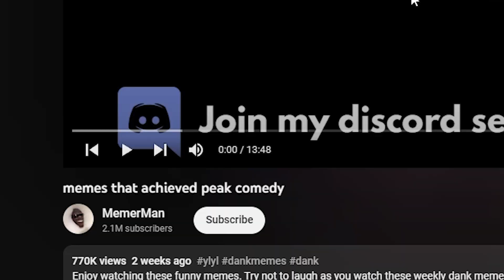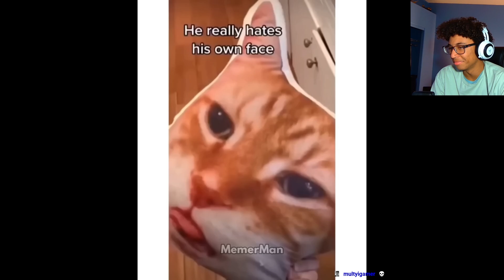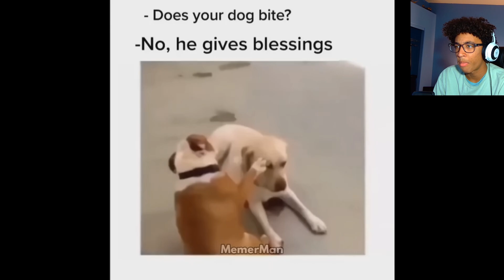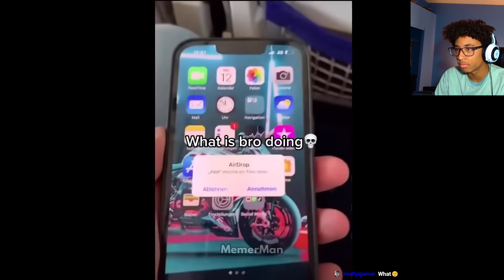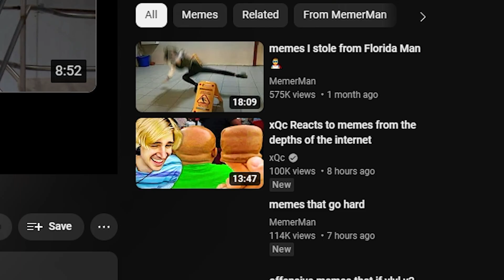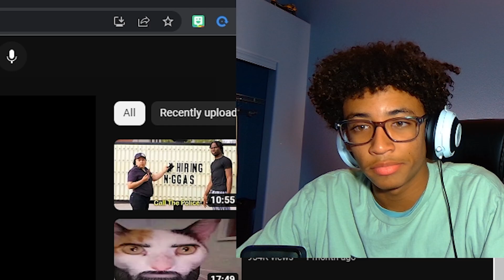Reacting to MEMES that achieved peak comedy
LITTY MEMES WOW WOOHOOO 🤓

🟦  On today's UPLOAD, Legendary Twitch Streamer - YouKnowNate reacts to tiktoks and tiktok memes which is not a try not to laugh but it is funny tiktok compilation by MemerMan ' memes that achieved peak comedy ' -- ENJOY